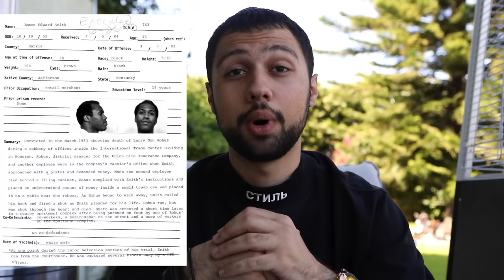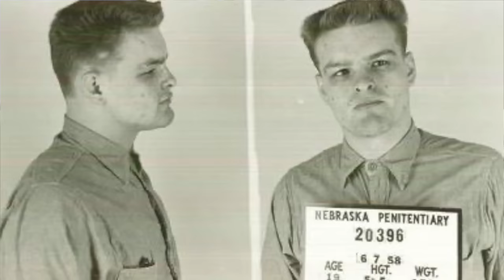Ուտում եմ հանցագործների վերջին ուտելիքները մահապատժից առաջ // KAR comedy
Ուտում եմ հանցագործների մահապատժի վերջին ուտելիքները // KAR comedy